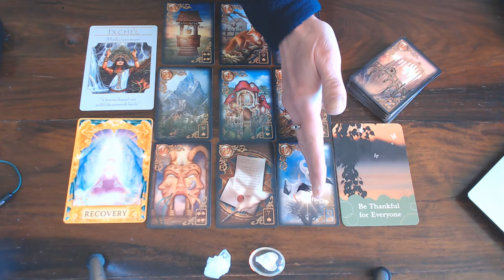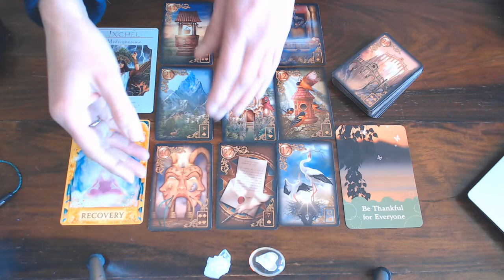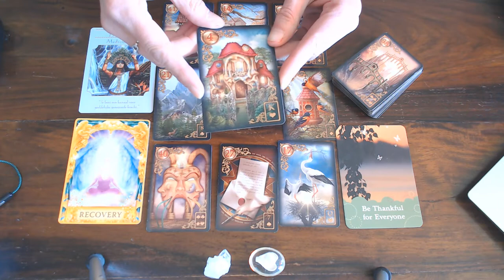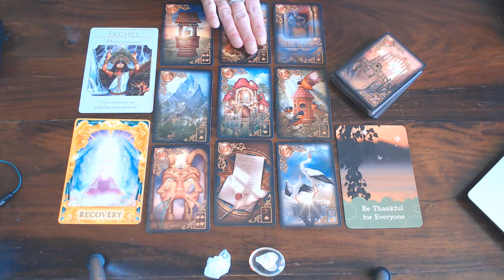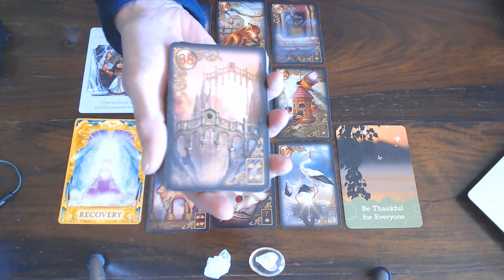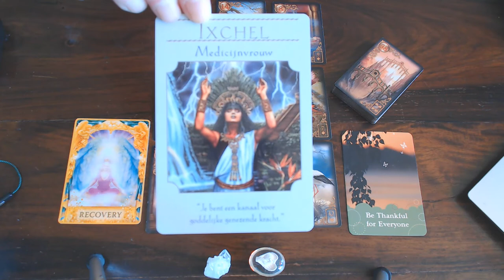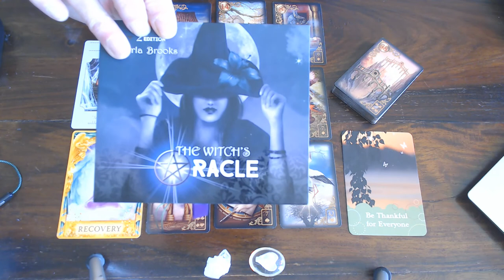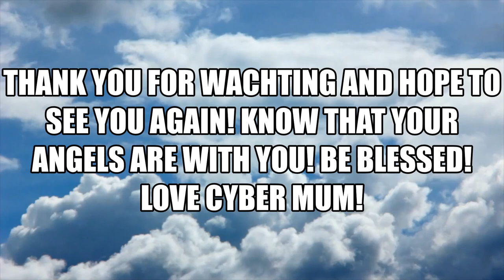TAURUS WEEKLY VLOG 23RD TILL 29TH MARCH 2020/YOU HAVE OVERCOME MANY DIFFICULTIES!YOUR IN YOUR ARE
IN YOUR ELEMENT! WOW YOUR FUTURE IS BRIGHT